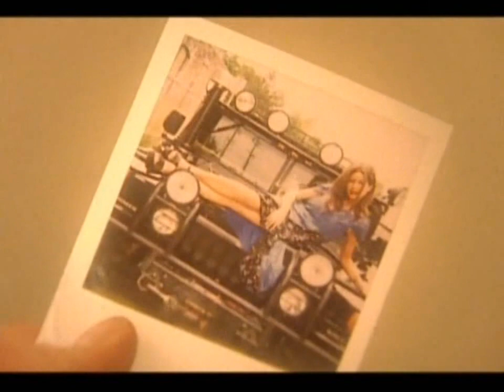peter mcleod Libéré sur Parole partie 1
spectacle de peter mcleod en 2004